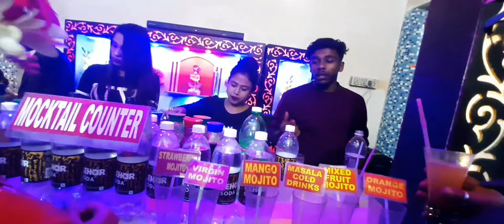ad Bestfriend's Wedding Reception || Valentines day's Gift 🎁